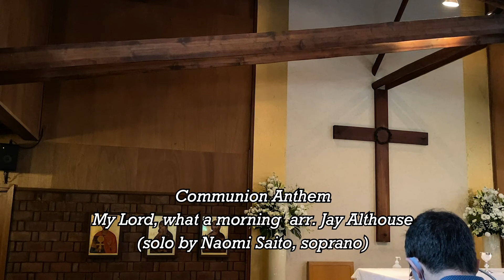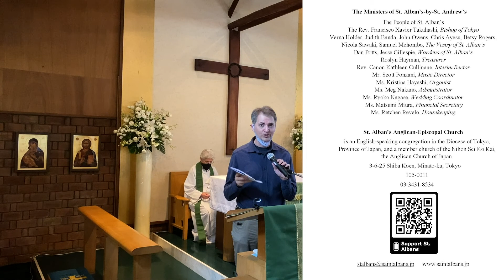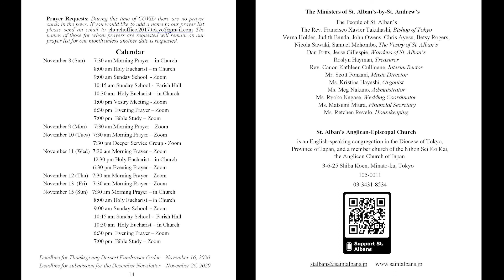Twenty-third Sunday After Pentecost: St. Alban’s, Tokyo.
Jesus says “no one knows the day or the hour.” A powerful message inviting us to reflect on where we stand now.

(In the background of today’s service you may hear the usual demonstration
targeting the Russian Embassy just down the street.)

For the text used in today’s service, as well as a view of this service, please

To find where we are on this video:
00:00 Prelude
05:49 Processional Hymn
08:33 First Lesson
09:43 Psalm
10:35 Second Lesson
12:02 Gospel
13:50 Sermon
28:13 Nicene Creed
29:42 Prayers of the People
33:10 Confession and Absolution
34:16 Offertory Hymn
35:35 Eucharistic Prayer
40:34 Communion Anthem
43:10 Post-Communion Prayer
45:48 Recessional Hymn
46:45Postlude